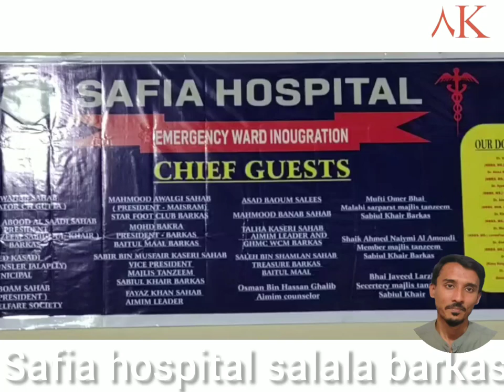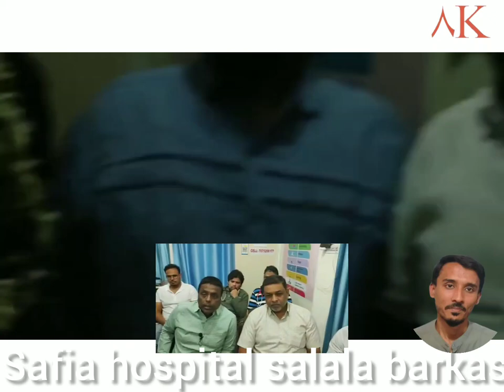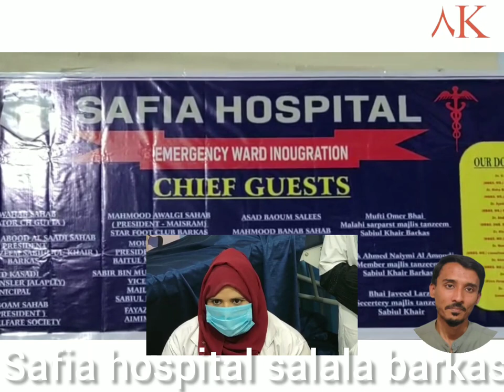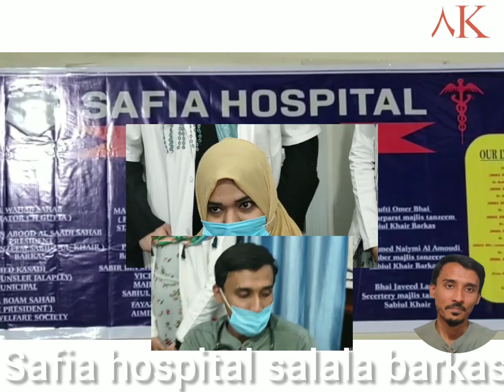safia hospital emergency ward inougration main road salala barkas dr Ahmed makkavi chairman director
janab faisal boam mehmaan e qusasi Mohammed bakara mehmood avalgi talaha alkasari jawid Larzi saber bin misfar saleh binshmlan mohsin Qureshi habeeb Osman binjamaleil omer mallahi Abubakar baoam mohsin kasari sahib